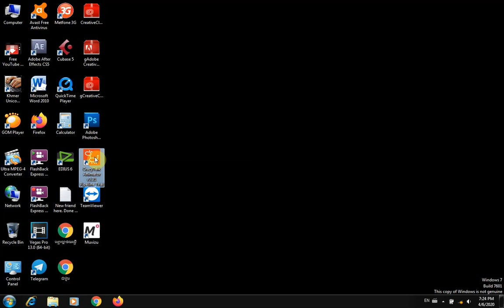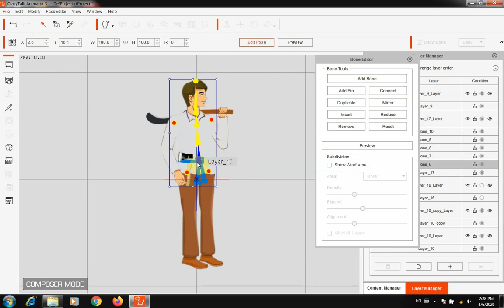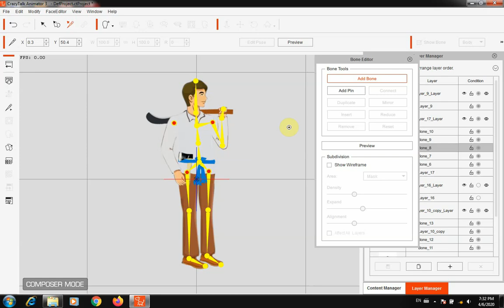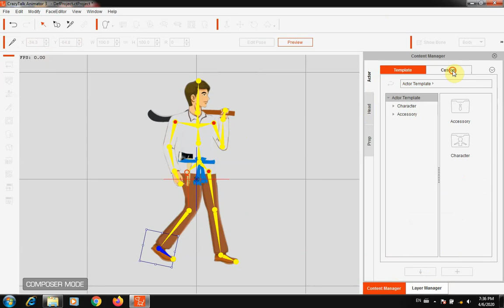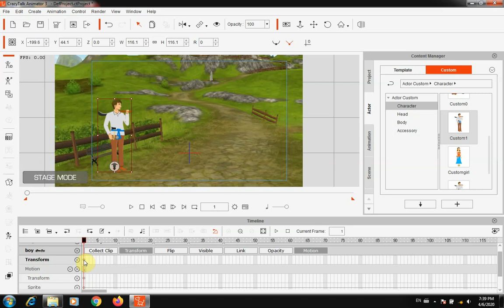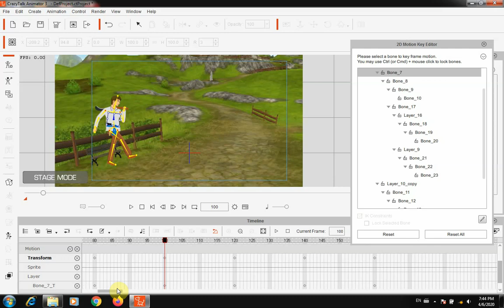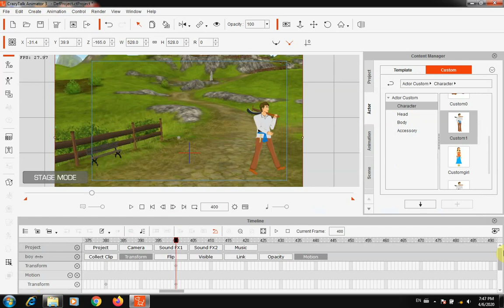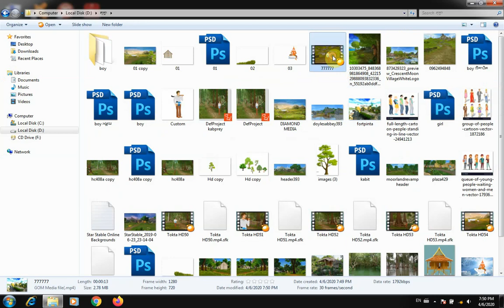រៀនធ្វើតុក្កតាអោយចេះធ្វើ100% មេរៀនទី២, Learn how to make 100% CrazyTalk Animator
រៀនធ្វើតុក្កតាអោយចេះធ្វើ100% មេរៀនទី២,